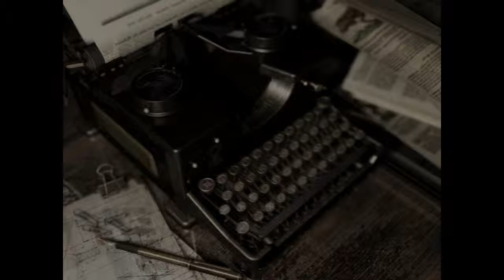Resident Evil HD Remastered [P2] - Shotty Shotgun